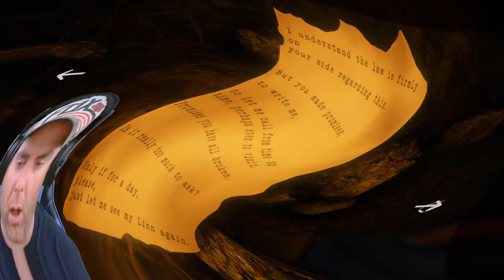MOR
Welcome to MOR...what a roller coaster of emotions!